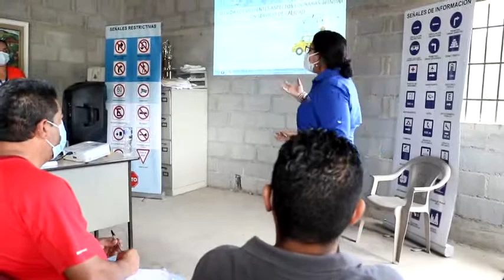Proceso de certificación a conductores de taxis de la capital por la ENTT.